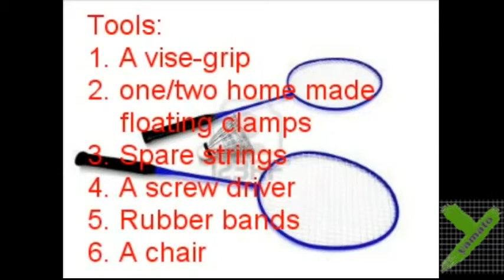DIY: Badminton racket string installation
This method also works for all kind of rackets. Tennis, squash, badminton..etc.